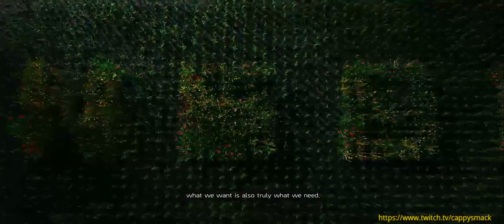The Division 2 (PS4 Pro) Open Beta Session #1